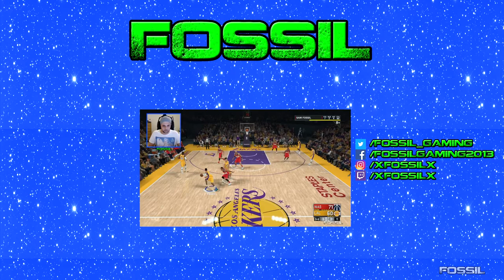FEV'S DAY OUT!!! - AFL Evolution Coach Career (Round 13)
AFL Evolution Coach Career includes gameplay from AFL Evolution on the Playstation 4 (PS4).

The video includes footage of my Gold Coast Suns Coach Career.
Gold Coast Suns have a new off-season signing Brendan Fevola.
Round 13 Gold Coast Suns vs Carlton Blues.